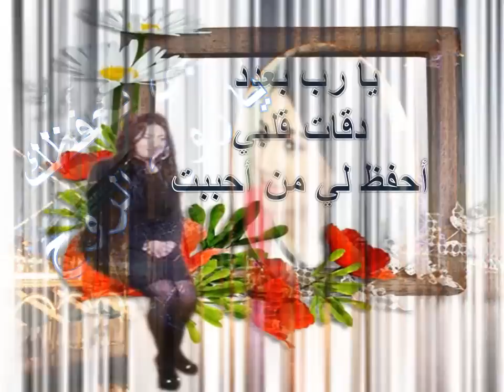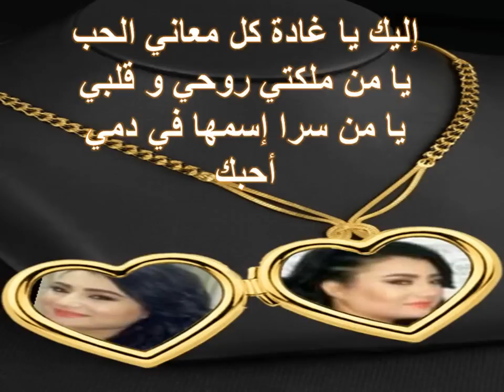فيديو من جمهور الفنانة غادة الجريدي في ليبيا يتمنون لها الشفاء 2